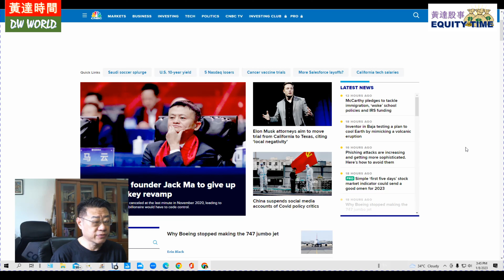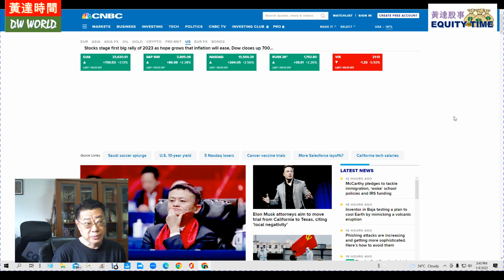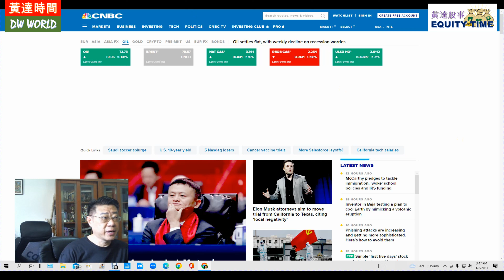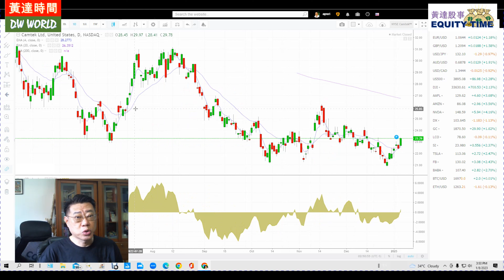OTOP 126: This Gem May Perk You Up! Watch This U.S. Stock. Don't Miss It...! (ENG) - 09-01-2023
OTOP is the only channel that DAR Wong shares his weekly market opinions. He doesn't solicit followers to invest, participate or provide trade call in any media group for taking up a position.

OTOP 频道是黄达每周的唯一视频分享他的市场概况。他绝对不在任何其他媒体群公开游说唆使人们投资、参与进场及提供喊单。